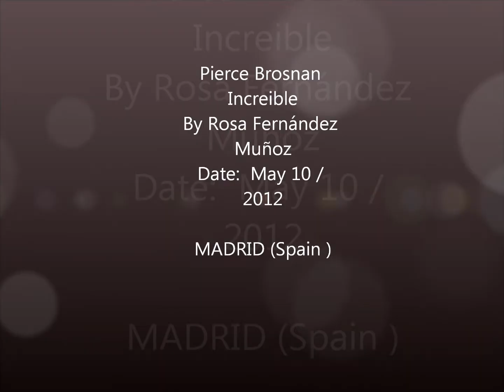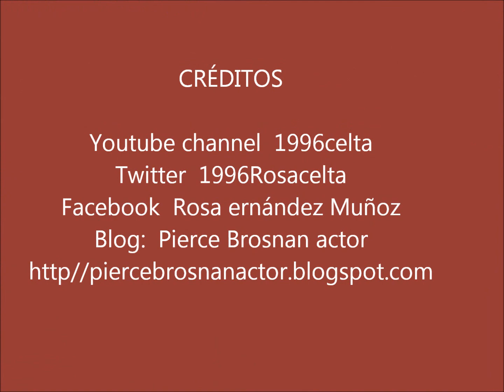Pierce Brosnan Increible.wmv